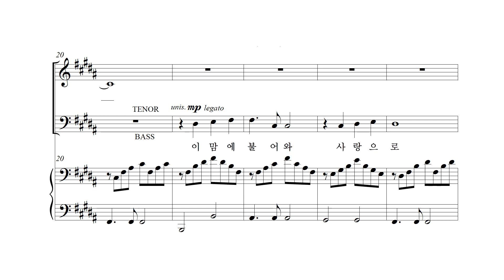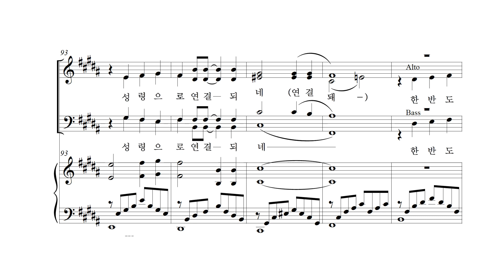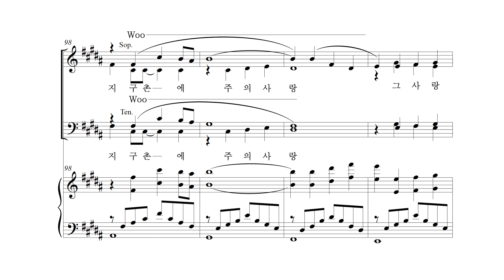장신의 노래 - 그 사랑 그 말씀이 - (김도일 작사, 김신웅 작곡)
장신의 노래 - 그 사랑 그 말씀이 -

김도일 작사, 김신웅 작곡

연주 : 장로회신학대학교 콘서트콰이어
지휘 : 김대한   피아노 : 이초록빛